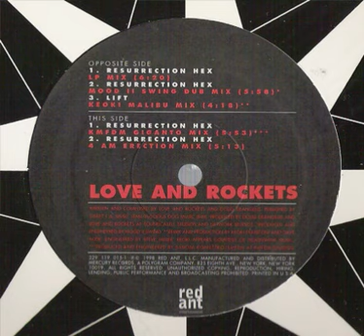Love And Rockets ‎– Resurrection Hex (Mood II Swing Dub Mix)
Year : 1998
Etichetta:
Red Ant Entertainment ‎– 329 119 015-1
Formato:
Vinyl, 12"
Paese:
US
Uscita:
1998
Genere:
Electronic
Stile:
Dub, Deep House
Composed By, Producer, Written-By – Doug De Angelis, Love And Rockets